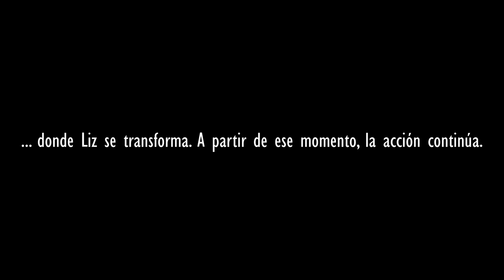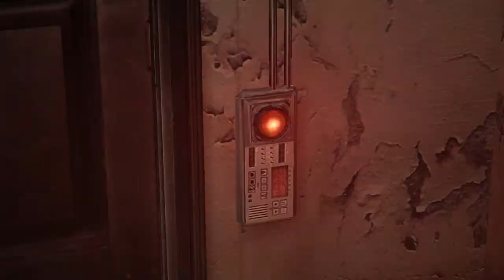Resident Evil™ 6 (2016) - Leon & Helena - Cap 1 - Campus universitario (by K82Spain)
Bienvenidos una vez más al canal. Quisiera que juntos echemos un vistazo, durante éste año, a la saga completa de Resident Evil™, con motivo del lanzamiento del Remake de Resident Evil™ 2 y me gustaría hacerlo, a ser posible en orden cronológico y episódico al mismo tiempo. Ahora continuamos con Resident Evil™ 6, juego de 2012. Versión del juego de PS4 de 2016, grabado con capturadora (ElGato HD60) desde PS4 Pro. El juego ha tenido múltiples versiones para muchas plataformas, ésta en concreto es una adaptación, modificación y optimización de 2016 de la versión de PC de 2012.
Este episodio transcurre después de los hechos de Resident Evil Revelations 2, pero antes de Resident Evil 7. El juego tiene lugar en 2012, justo 3 años después de los hechos de Resident Evil 5. Tras los incidentes que llevaron a la destrucción de la mansión Spencer en las montañas Arklay en Raccoon City, la proliferación de grupos, con acceso a armas biológicas, como la secta de los Iluminados, o Veltro, el grupo terrorista que destruyó la ciudad flotante de Terragrigia, el intento de dispersión del Uroboros que Albert Wesker desarrollo en Kijuju en África, la lucha contra las armas biológicas a escala mundial parece haberse normalizado...
Mientras se produce una escalada de tensión en Edonia un pequeño país de Europa del Éste, en el que los rebeldes han utilizado un nuevo tipo de arma bio-orgánica, el virus C, el Presidente de los EE.UU., Adam Bedford sufre un ataque con el mismo tipo de virus durante una visita a la pequeña localidad de Tall Oaks. Leon S. Kennedy se encontraba en la misma localidad... El Presidente le había hecho venir a Tall Oaks para consultar con Leon, si debía exponer la verdad del incidente de Raccoon City, de como el gobierno del país en pleno ocultó determinados detalles sobre la participación de una misteriosa organización conocida como "La Familia", que fue la directamente responsable de la financiación de la investigación del virus Progenitor... Leon le ofreció su apoyo unas horas antes del ataque, y junto con la agente Helena Harper se dispondrá a desenmascarar al responsable...
Al mismo tiempo, Chris Redfield y Piers Nivans, miembros de la BSAA, se encuentra en Waiyip  en China para detener un brote del virus C, provocado por una nueva organización llamada Neo-Umbrella... Chris culpa a Ada de la muerte de sus compañeros en Edonia en un ataque durante el conflicto, que tuvo lugar 6 meses atrás y no parará hasta detenerla...
Mientras, y al mismo tiempo en Wayjip, Jake Muller y Sherry Birkin, superviviente de Raccoon City, se encuentran de las fuerzas de Neo-Umbrella que intentan capturar a Jake... Jake es la clave para detener el virus C... y es hijo de Albert Wesker, por lo que ha heredado los anticuerpos de su padre, por lo que su sangre se puede utilizar para crear una vacuna al virus... Después de 6 meses de su fuga de Edonia, Jake y Sherry no han perdido de vista su objetivo...
Y por último, también tenemos a una cuarta figura implicada... Una espía internacional de origen asiático, una superviviente de Raccoon City, Ada Wong... Una semana atrás recibió una llamada del secretario de Seguridad Nacional de los EE.UU. Dereck Simmons, para ofrecerle una pequeña pista a un acertijo... una misión que Ada Wong acepto de Simmons unos meses atrás de la que ella no se acuerda haber hecho... Tras está intriga Ada sabe que la familia ha utilizado su influencia para crear esa cortina de humo... y decide poner fin a esa mentira... Y.., no puedo contar más... ;)

Con éste nuevo proyecto, me gustaría abrir un debate, sobre cómo la saga ha cambiado en función de cómo lo ha hecho el mercado, los jugadores. Me gustaría que cada uno de vosotros dijerais cual o cuales son vuestros Resident Evil™ favoritos.

Nota: Debido a una decisión personal, voy a utilizar un archivo de guardado que ya tengo, en lugar de comenzar el juego desde cero. Además el nivel de dificultad escogido es en NORMAL, que todavía no lo he completado. Esta decisión, la he tomado, porque comenzar una partida nueva, conlleva borrar todo el archivo, incluídos todos los avances, mejoras, trajes desbloqueados, figuras coleccionables, etc, y recuperarlos, es al menos dedicar entre 2 y 3 semanas de mi tiempo (del que en este momento, no dispongo), para poder restaurarlo.
El juego, permite reducir las ayudas y comenzar un nueva partida en un nivel de dificultad distinto, conservando los avances en los coleccionables, pero sacrificando lo que significa la "primera partida" de un juego o nivel de dificultad. No es lo ideal, lo sé, pero ahora mismo es lo que puedo hacer, y el propio juego, me va a "penalizar", haciendo que los enemigos sean más complicados desde el principio, por usar armas que ya tengo. Además voy a utilizar el segundo personaje en cada escenario.